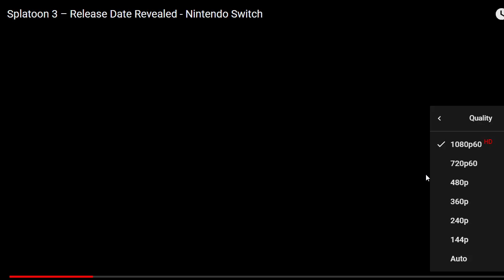My Splatoon 3 Trailer Analysis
Today I will be analyzing the new Splatoon 3 Release Date Trailer that was uploaded earlier today. Going to go over specials and map design mostly.